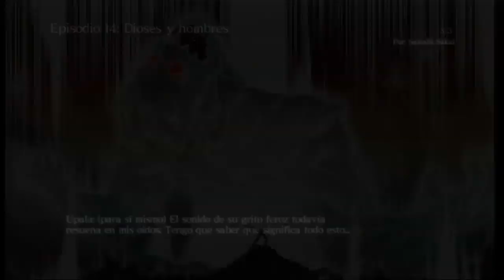[PS3] Walkthrough - Asura's Wrath - Episodio 14